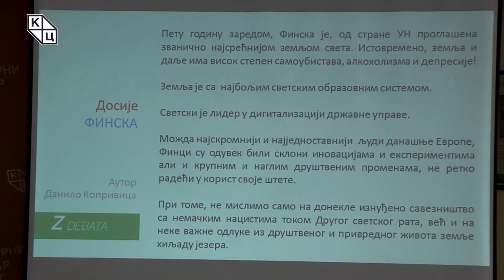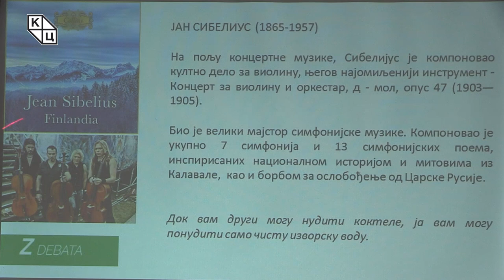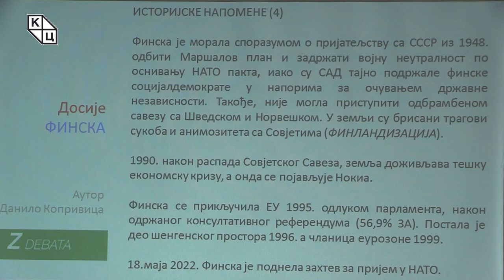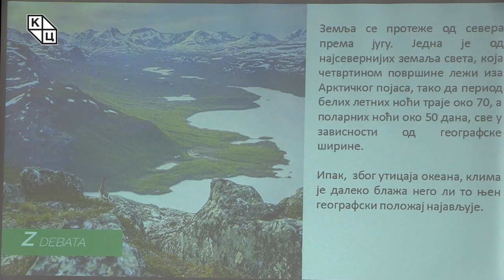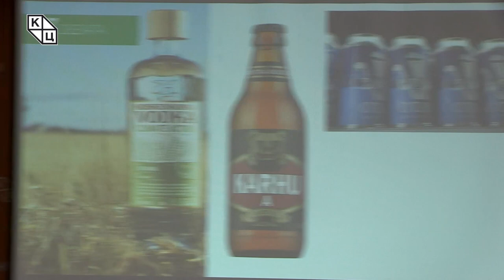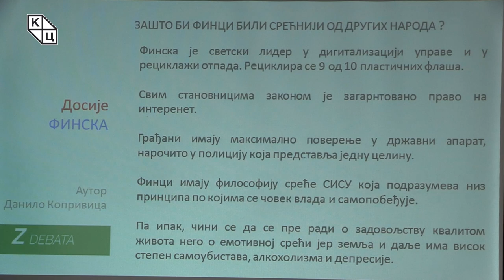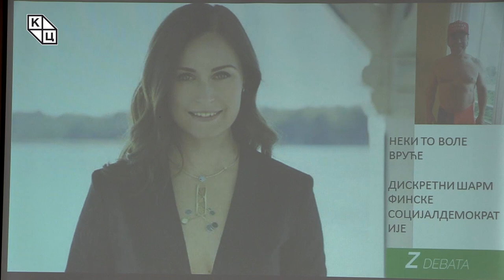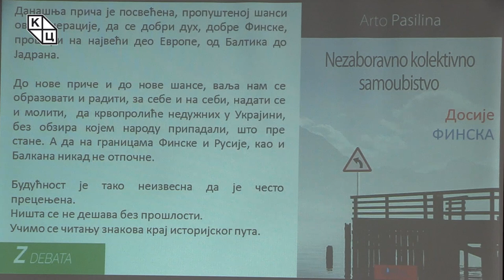Данило Копривица - „Досије ФИНСКА“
Предавање политиколога Данила Копривице на тему „Досије ФИНСКА“ (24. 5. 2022).

„Може ли улазак Финске у НАТО званично најсрећнију нацију света учинити хиперсрећном?“, питање је којим политиколог Данило Копривица започиње шездесет девету Зелену дебату серијала „Досије“, повећену скандинавској земљи и њеним особеностима. Реч је о држави која има најбољи образовни систем на светском нивоу, која је лидер у дигитализацији државне управе и иако је већ пет година уназад од стране УН проглашена најсрећнијом земљом и даље има висок степен самоубистава, алкохолизма и депресије.